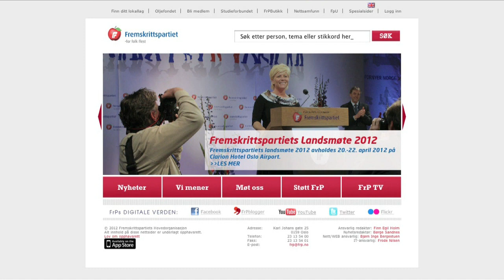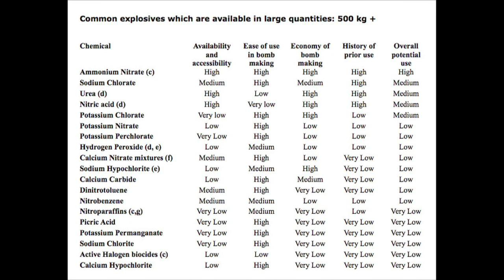Breivik, portrait d'un tueur sanguinaire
Sous ses airs courtois et somme toute banal, Anders Behring Breivik est devenu un des tueurs les plus sanguinaires de l'Histoire par haine de l'islam et du multiculturalisme. L'homme de 33 ans est-il fou ou sain d'esprit? Son procès, dont le verdict sera rendu le 24 août prochain, n'a pas permis aux experts de répondre à la question de sa responsabilité pénale. Durée: 01:54